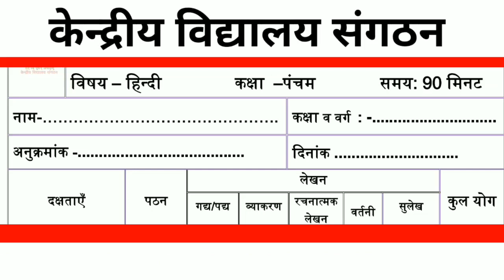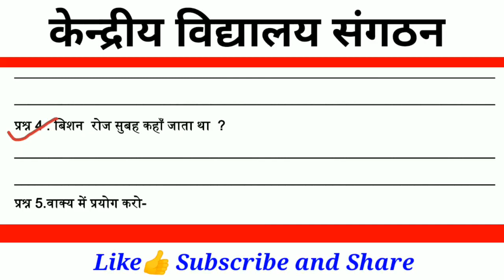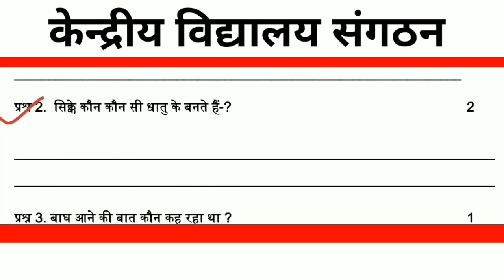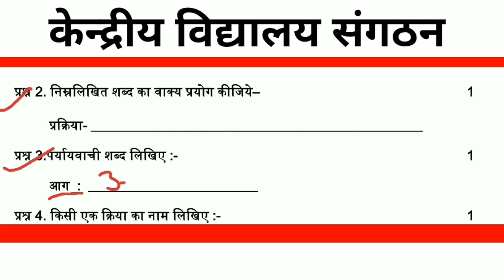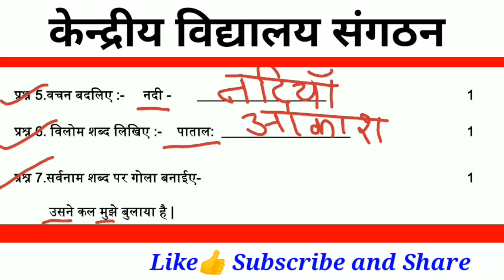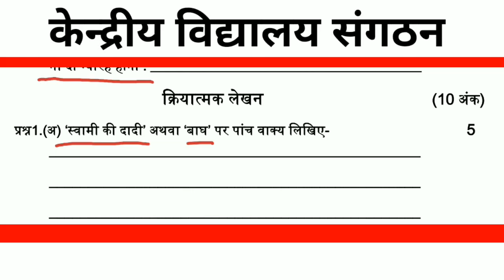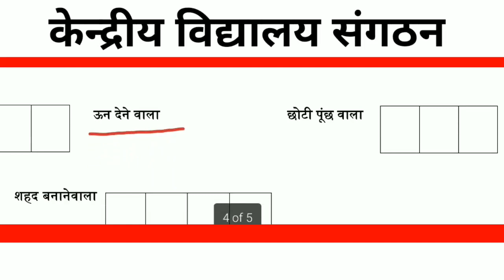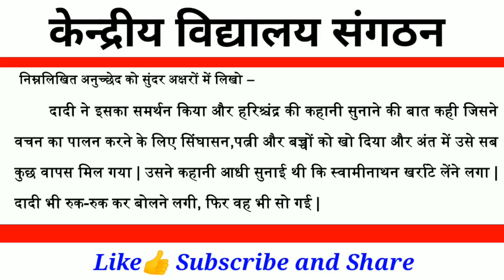KVS PT-2 Sample Paper Class -5 Hindi / कक्षा-5 हिंदी Sample Paper / PT 2 Papers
Class-5 Hindi Sample Paper for practice.

NCERT BOOK / CBSE / Class-5 /कक्षा-5 / Hindi / हिंदी / Rimjhim / रिमझिम / PT-2 SAMPLE PAPER